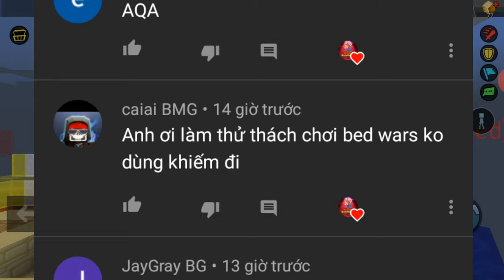[BLOCKman go] làm theo yêu cầu #1